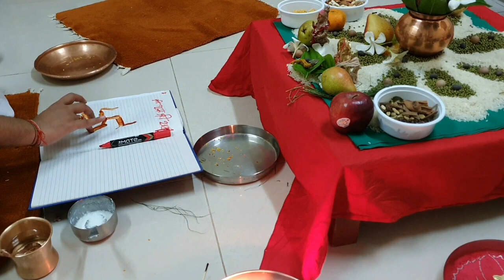Online Diwali Puja - 2020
Online Diwali Puja Rituals by Shri Jayant Maharaj from Shree Krishna Temple, Muscat, Oman.

Because of Present Scenario of Covid 19, Hindu Management decided to prepare this video so all devotees can perform the puja at their home.

Wishing you all Happy Diwali
Stay Healthy Stay Safe Stay Home